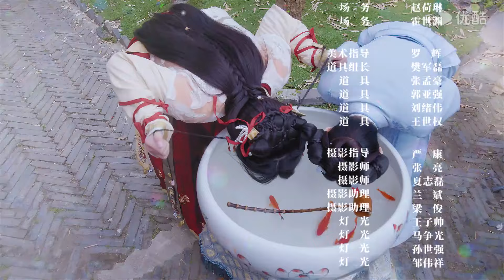[O Senhor Não Me Mima] EP23 | Luo Siqi/Li Xingyou | Romance/Comédia | YOUKU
[O Senhor Não Me Mima] A dominadora e rica empresária Su Li, desejando descobrir o paradeiro de sua mãe e obter a passagem para abrir rotas comerciais, acaba se casando com a família nobre do Marquês. Lá, ela encontra o frio e jovem Marquês Xiao Baiyan, com quem seu destino já estava entrelaçado muito antes. Por acidente, ela descobre uma pista que sugere que Xiao Baiyan pode ser um vampiro. A partir disso, Su e Xiao começam uma vida "doce" onde fingem ser um casal apaixonado na frente dos mais velhos enquanto secretamente desvendam mistérios e trocam farpas, um com o outro.

★Elenco: Luo Siqi/Li Xingyou/Li Zuying/Xiao Min

★Episódios: 24

00:00 O site internacional youku.tv está agora disponível!
02:00 Baixe o aplicativo YOUKU International para ter acesso antecipado ao programa completo.